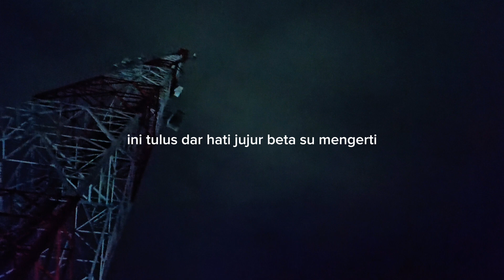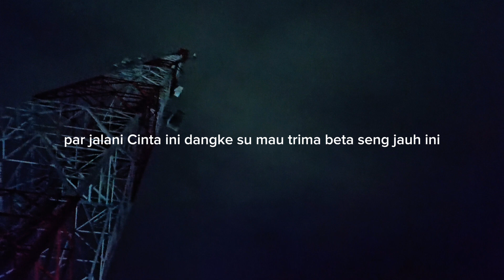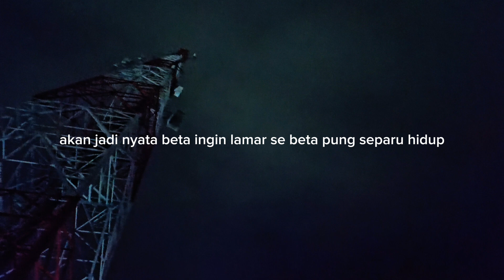SAPARUH HIDOP video dan Lirik Lagu Ambon 2023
Jadi lagu ini beta buat untuk beta punya pasangan, yang selalu ada par beta dalam susah dan sanang, semoga dia suka